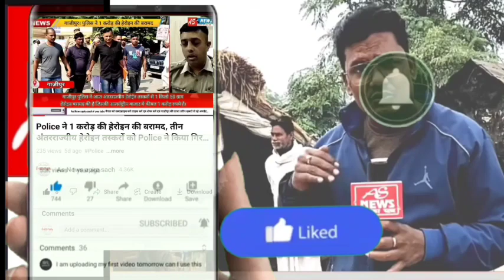एआईसीसी में Ghazipur को मिला सम्मान, जनपद से तीन कोंग्रेसियों को मिली जगह।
गाज़ीपुर। भारतीय राष्ट्रीय कांग्रेस पार्टी एआईसीसी द्वारा अपने नए सदस्यों की लिस्ट जारी की गयी है, जिसमें गाज़ीपुर जिले को सम्मान मिला है, ऐसे में अगर गाज़ीपुर क्षेत्र की बात करें तो क्षेत्र के 3 वरिष्ठ कार्यकर्ताओं को एआईसीसी में जगह मिली है। इसमें पहला नाम ज़मानियाँ क्षेत्र के कार्यकर्ता और प्रदेश उपाध्यक्ष मकसूद खान का है, दूसरा नाम मनोज यादव, पिछड़ा वर्ग के प्रदेश अध्यक्ष भी हैं जो सोनवानी, बाराचंवर गाज़ीपुर के रहने वाले हैं, और वहीं तीसरा महत्वपूर्ण नाम है पूर्व प्रदेश सचिव रविकांत राय का जिनको एआईसीसी का सदस्य बनाकर पार्टी ने विश्वास जताया है। ऐसे में इन तीनो कार्यकर्ताओ को

3 कार्यकर्ता को एआईसीसी का सदस्य बनाए जाने के बाद Ghazipur में कांग्रेस कार्यकर्ताओं में खुशी की लहर है।

आल इंडिया कोंग्रेस कमेटी में गाज़ीपुर जनपद से तीन सदस्यों को बनाए जाने की खुश खबर आने के बाद जिलाध्यक्ष सुनील राम सहित तीनों नव नियुक्त एआईसीसी सदस्यों ने कांग्रेस के राष्ट्रीय अध्यक्ष मलिकार्जुन खडगे, कांग्रेस नेता व लोकप्रिय सांसद राहुल गांधी, प्रियंका गांधी, संगठन महासचिव के. सी. वेणुगोपाल, यूपी प्रदेश कोंग्रेस अध्यक्ष बृजलाल खाबरी, प्रदेश कांग्रेस कमेटी के प्रांतीय अध्यक्ष अजय राय, सहित कांग्रेस के सभी बड़े नेताओं का आभार भी व्यक्त किया। इस अवसर पर कोंग्रेस के नेताओं और सदस्यों ने एक दूसरे का मुंह भी मीठा कराया।